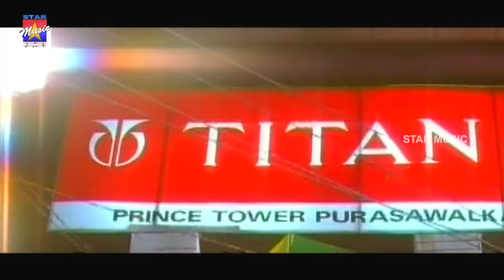Innisai Paadivarum Video Song | Thullatha Manamum Thullum Tamil Movie | Vijay | Simran | SA Rajkumar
Thullatha Manamum Thullum Tamil Movie Songs HD, Innisai Paadivarum Video Song featuring Vijay and Simran on Star Music India. Music composed by SA Rajkumar, directed by Ezhil and produced by R.B. Choudary.

Song: Innisai Paadivarum
Singer: P. Unni Krishnan
Lyrics: Vairamuthu

Thullatha Manamum Thullum Tamil movie also stars Manivannan, Dhamu, Vaiyapuri and Madhan Bob among others.